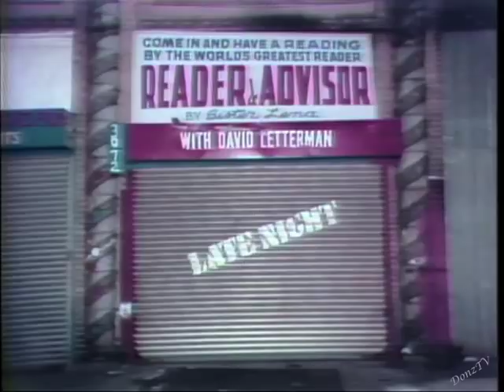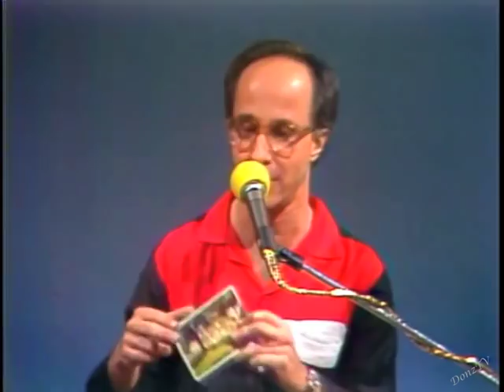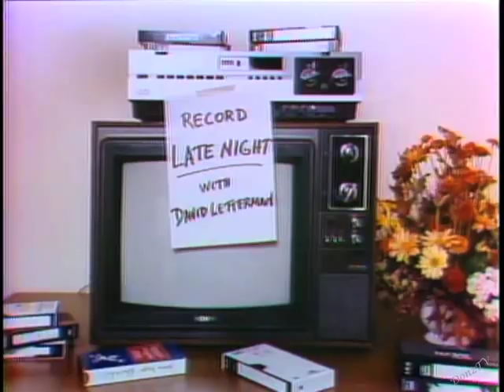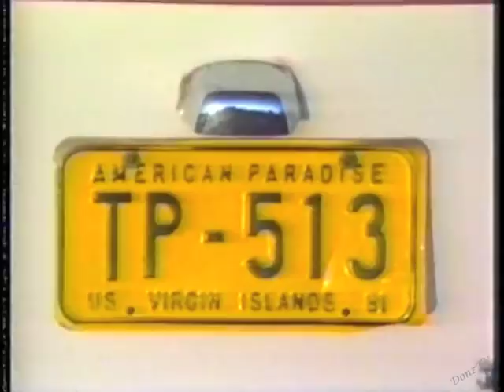Paul Shaffer's "Bermuda" Collection on Letterman, 1982–84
The complete collection of Paul Shaffer's "Bermuda."

1. March 18, 1982. Dave invites Paul to introduce the band. Paul does his Paul Anka impression announcing guitarist Steve Khan (subbing for Hiram Bullock) in what sounds like a precursor to "Bermuda."

2. July 26, 1982. The show returns from a week break, but Dave is "still on vacation," so Larry "Bud" Melman fills in as guest-host. Into the middle of the show, Dave returns;  Paul begins to talk about his vacation week in Bermuda, but Dave cuts him off. It sounds as though Dave had heard Paul's new classic tune before the show, but here, on air, there doesn't appear to be enough time for Paul to perform it. That's rectified the following night.

3. July 27, 1982. Paul's finally given eonough time to discuss his vacation in Bermuda, and he debuts his homage to the island.

4. July 28, 1982. Dave asks Paul for an encore performance.

5. August 4, 1982. Dial-It-Services, Call #4. Dial-a -Song-about-Bermuda.

6. August 5, 1982. Another request from Dave.

7. September 2, 1982. Viewer Mail #3. Paul sings an expanded version, accompanied with slides.

8. October 5, 1982. The World of the Future, featuring the "TV of the Future," with an elderly Paul. The show closes with a full-screen reprise.

9. December 28, 1982 (taped December 14). Paul announces his new, expensive video debuting on MTV, introduced by veejay Mark Goodman.

10. December 23, 1982. Dave's Christmas present for Paul, featuring the Late Night Choir (ten students from the High School of Music and Art).

11. February 16, 1983. Paul plays a little "The Way We Were," but the audience demands "Bermuda" instead, and Paul obliges.

12. May 4, 1983. Paul talks about "The Magic Show," then another audience request for "Bermuda."

13. November 23, 1984. It's Late Night's Rock and Roll Special, so Paul performs "Bermuda" on the show for the last time.

14. Bonus clip: February 9, 1984.  Paul's salute to the Virgin Islands, in song.